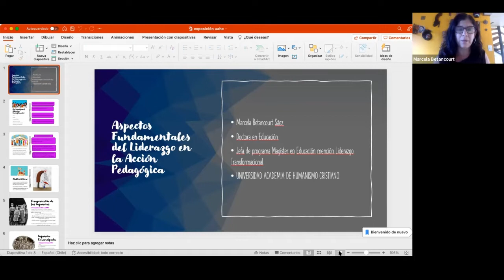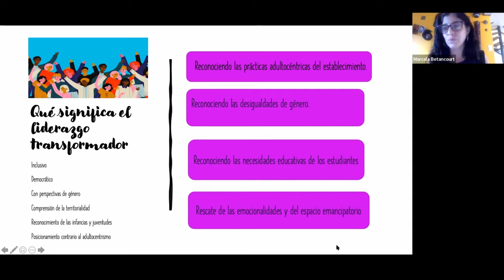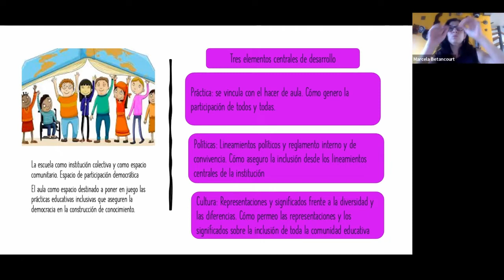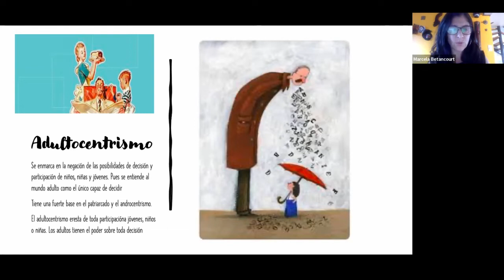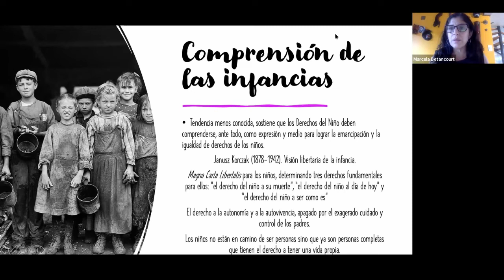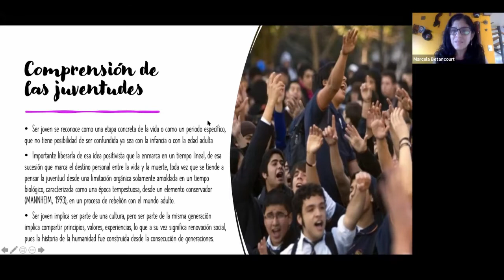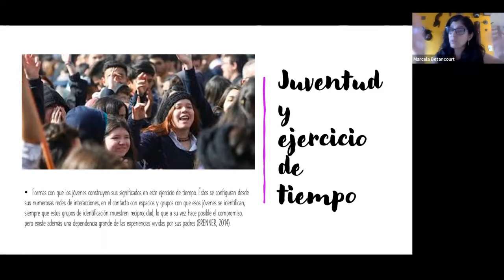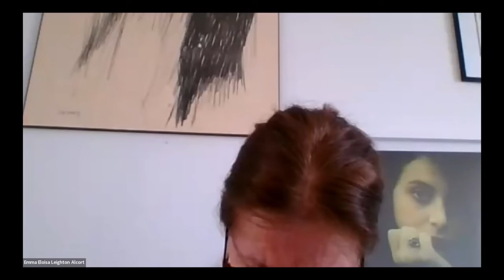Conferencia 5: Aspectos fundamentales del liderazgo en la acción pedagógica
La Dirección de Investigación y Posgrados, junto a las Facultades de Ciencias Sociales, Pedagogía y Artes, y el Instituto de Humanidades organizó el Ciclo de Conferencias Posgrados. Nuevos retos, nuevos problemas en América Latina: perspectivas críticas interdisciplinarias en Arte, Pedagogía y Ciencias Sociales.

El ciclo buscó dar a conocer los principales lineamientos teóricos y metodológicos que enmarcan la oferta de posgrados de la Universidad Academia de Humanismo Cristiano. Considera 8 ponencias, las que abordaran diferentes temáticas relativas a artes, ciencias sociales y educación.

Conferencia 5
Aspectos fundamentales del liderazgo en la acción pedagógica
Expositora:
Marcela Betancourt. Doctora en Educación por la Universidad Federal Fluminense de Rio de Janeiro; magíster en Educación mención en Didáctica e Innovación Pedagógica, UAHC.